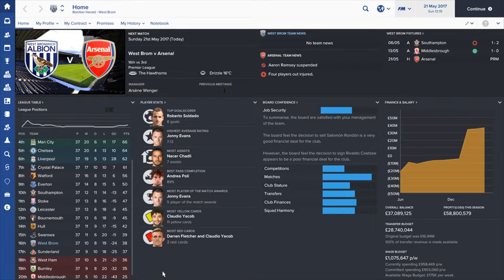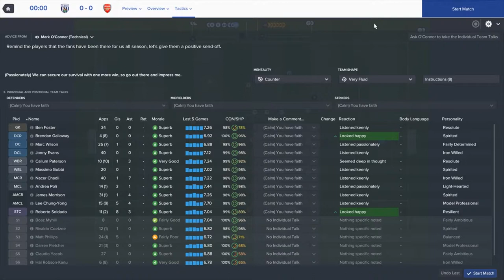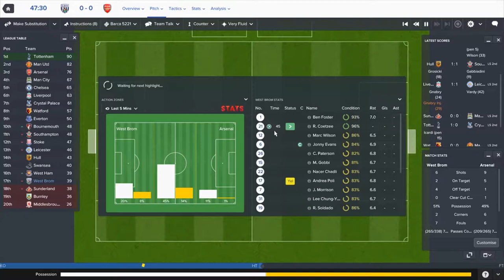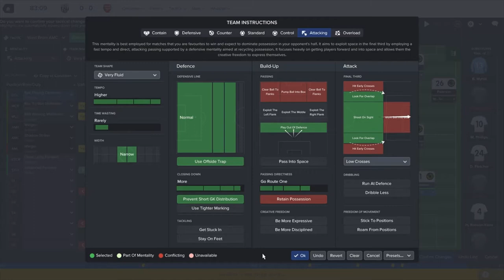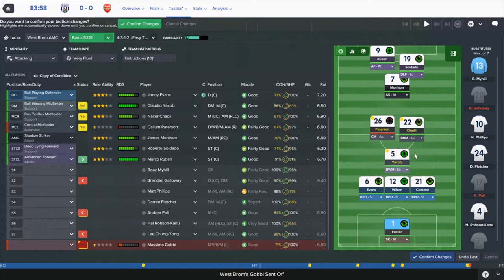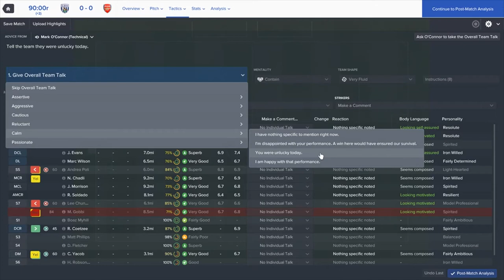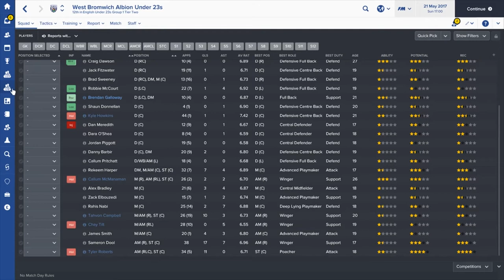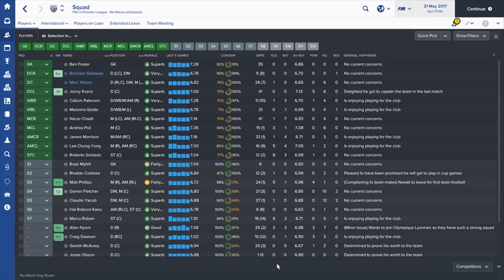Football Manager 2017 | The Fred Everiss Challenge | Survival? Sunday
Hello and welcome to my new series on Football Manager 2017 called "The Fred Everiss challenge".

In todays episode we play our final match of the season requiring a result against Arsenal. Will West Brom escape the drop or is it going to be relegation for the Baggies?

 Fred Everiss holds the record for longest serving manager of a football club of all time. He was in charge of West Brom for an incredible 46 years between 1902 & 1948. He won a league title in 1920 and the fa cup in 1931

Now, things were a little different back then and the team selection was made by a committee of board members so he wasn't a typical manager by today's standards with his job being far more administrative than typical football manager.

So, how is this series being done?

The aim of the save is simple, to stay at one club for 46 full seasons. With this in mind I have set the database out as follows

We have only the English leagues selected, no need to run France or Spain as we won't be going there. With the huge scale of this save I needed to streamline the game speed as much as I could and extra leagues will just slow us down.

To the rules

Transfers. -  I will control transfers but will not be allowed to use the scouting screen. Just like in an LLM save only players my scouts recommend will be available to sign. Now I have enabled all high reputation players from all continents so we should see some overseas arrivals.

Because of the length of this series I don't want to start bogging us down with constant videos so I will upload 3/4 videos per season.

A season intro highlighting summer signings

A mid season review of where we are and how we've done

And an end of season review showing the finishing position of the club

I may also do a January transfer special where we go through deadline day & see what deals we can tie down.